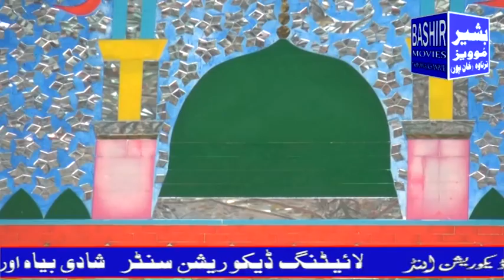MEHFIL E MILAD SHAREEF 2018 Part 3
Astana Alia Sherazabad bagran Shareef Khanpur